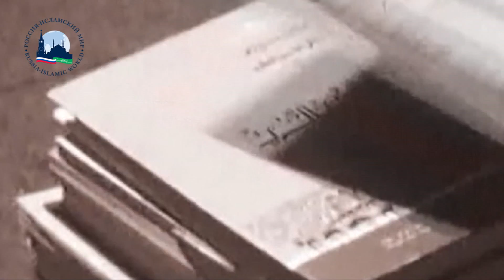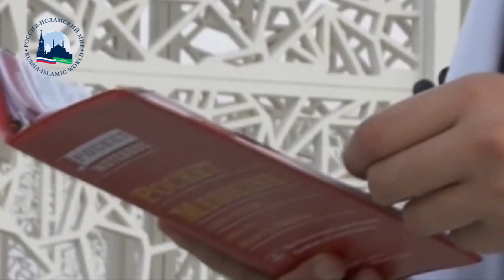Qatar. Education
The educational system in Qatar.